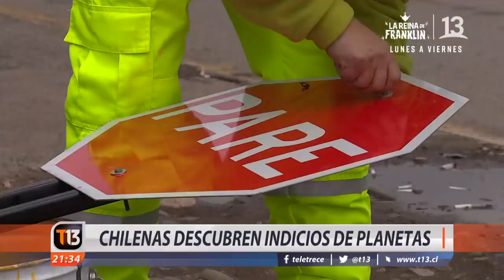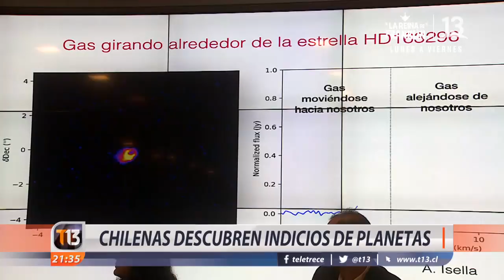Chilenas descubren indicios de planetas